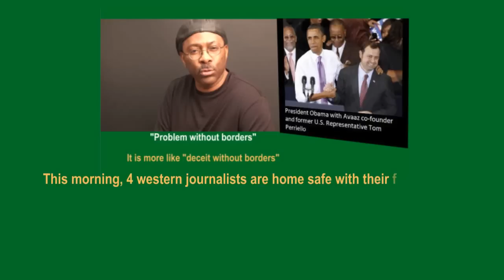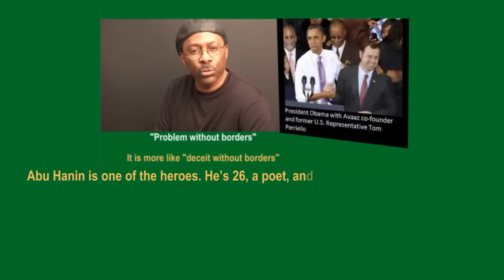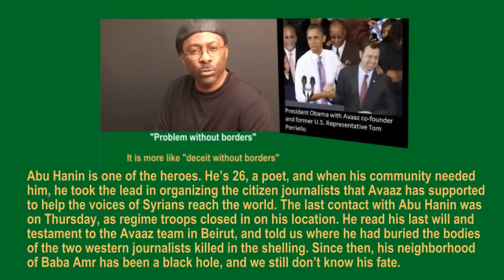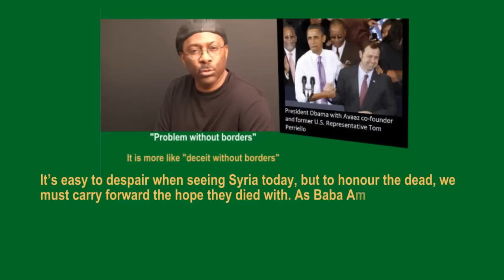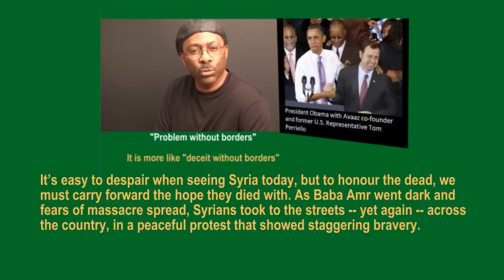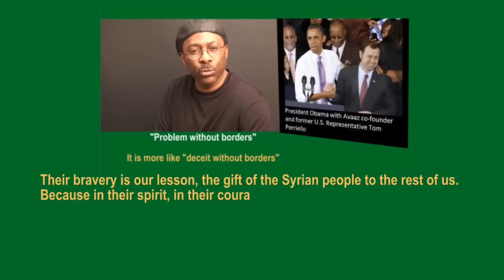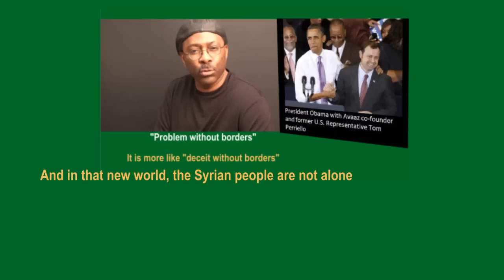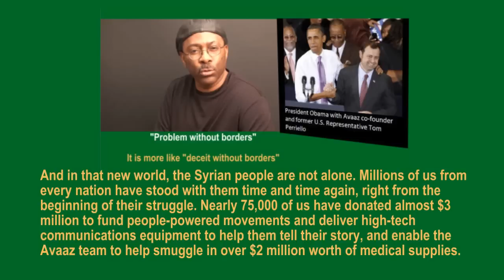AVAAZ, Obama and the Makings of War Through Demonstrations and Humanitarianism, 1 of 2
US Secretary of State Hillary Clinton is said to be pressuring Russia to try to push forward a UN resolution for the third time against Syria. This is especially true after the UN and the Red Crescent has had some access to areas of Syria where terrorists have terrorized the city of Homs for the last 12 months. Today, Vladimir Putin, once again, is president of Russia and I'm sure he remembers the deadly threats of US Senator John McCain a few months ago, telling him what was done to Gaddafi could happen to Putin. Hillary should not look forward to Russia budging at all in a direction that would harm Syria. Putin recently won the presidency of Russia by a huge landslide with several candidates running against him. He has a mandate for a strong Russia that stands with and for its ally states around the world and not neglect them as it did Libya under the presidency of Medvedev. The primary focus of this program will be on AVAAZ, a US NGO organization that has its tentacles in Syria as it did in Libya.